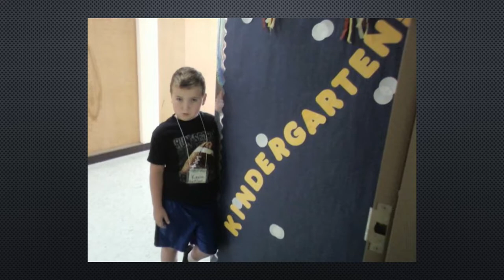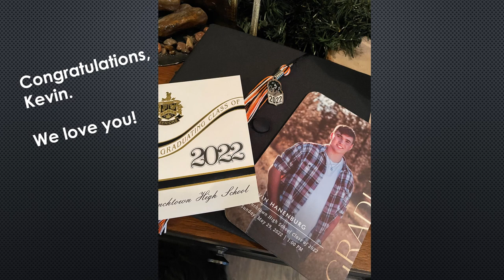Kevin Hanenburg - Frenchtown High School Class of 2022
Proud of you, Big Kev!